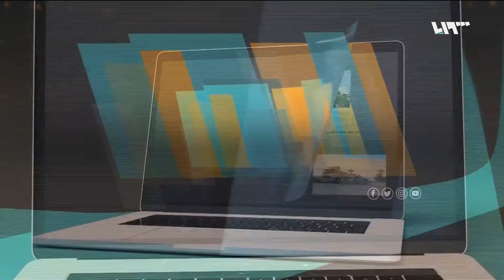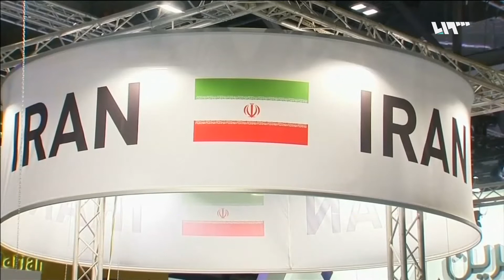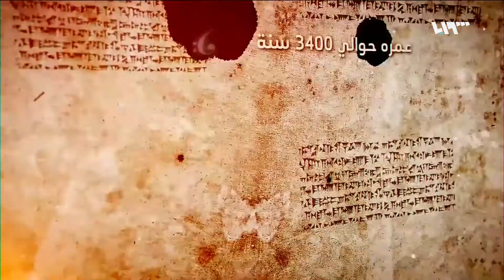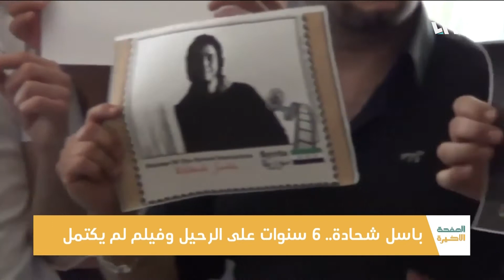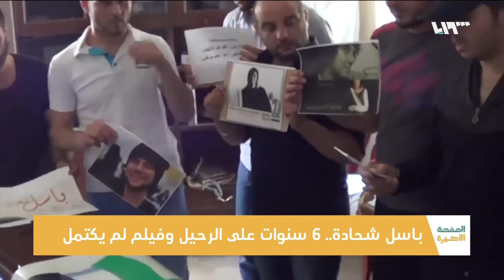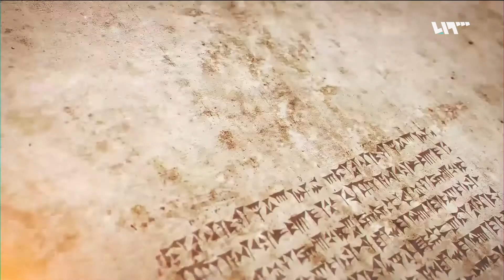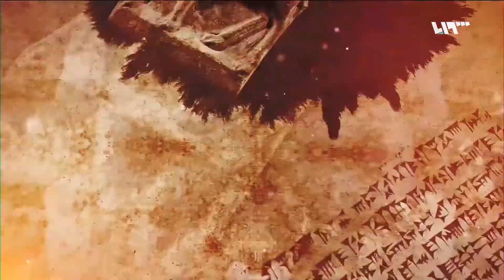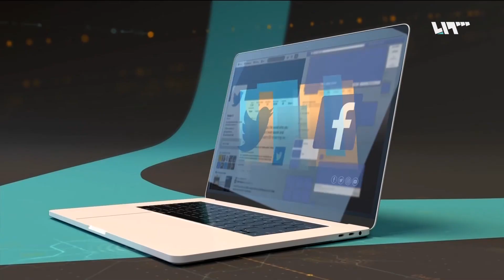مخيم اليرموك.. الحكاية الكاملة في عهد الأسد الأب وباسل شحادة ٦ سنوات على الغياب | الصفحة الأخيرة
مخيم اليرموك.. الحكاية الكاملة في عهد الأسد الأب
وباسل شحادة ٦ سنوات على الغياب وفيلم لم يكتمل
تقديم: مهند منصور
إعداد: هنادي الخطيب